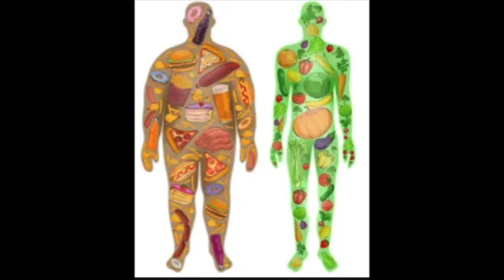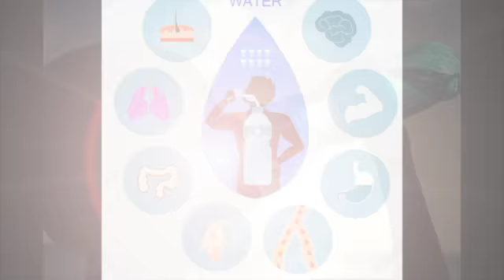CÓMO TENER UNA MEJOR ALIMENTACIÓN PARA ESTE 2021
Una de las grandes preocupaciones al iniciar cada año es cómo tener una mejor alimentación. ¡Y este 2021 no es la excepción!